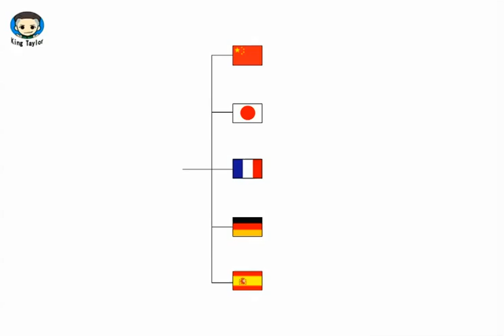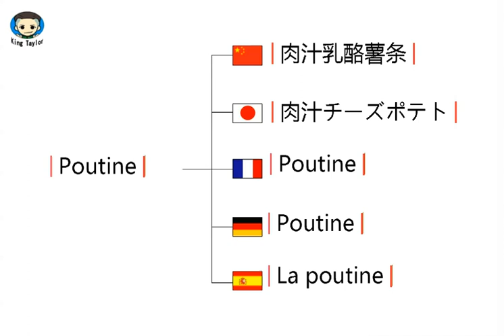How to pronounce Poutine in German，French，Japanese，Chinese and Spanish